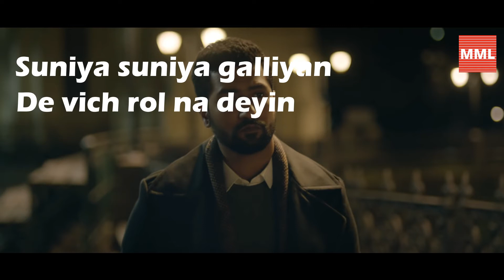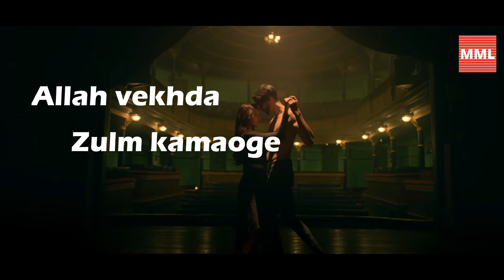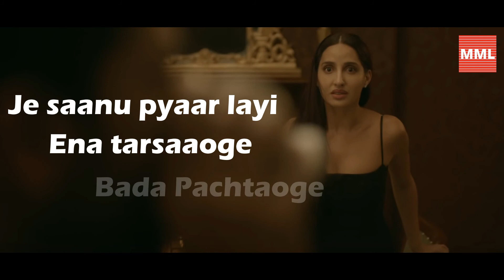PACHTAOGE SONG | LYRICAL SONG | ARIJIT SINGH | NORA FATEHI | VICKY KOUSHAL | SAD SONG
MS Music Lyrical Present the lyrical song PACHTAOGE from the Album JAANI VE. This song sung by ARIJIT SINGH and the music is composed by B PRAAK and Lyrics by JAANI. The  starring NORA FATEHI, VICKY KOUSHAL AND PRABH UPPAL.

SONG : Pachtaoge
ALBUM : Jaani Ve
SINGERS : Arijit Singh
LYRICS : Jaani
MUSIC LABEL : T-Serics

STARRING : NORA FATEHI, VICKY KOUSHAL AND PRABH UPPAL

RELEASE  :  2019

LYRICS

Ho mujhe chod kar jo tum jaaoge
Jo tum jaaoge
Jo tum jaaoge
Bada pachtaoge
Bada pachtaoge
Bada pachtaoge
Bada pachtaoge

Suniya suniya galliyan de vich rol na deyin
Boohe kise hor li tu khol na deyin
Sunniya suniya galliyan de vich rol na deyin
O shayar Jaani  je rulaaoge
Bada pachtaoge
Bada pachtaoge

MUSIC

Tere bina zindagi guzarange kivein
Jaan jaan ki nu pukarange kivein
Karoge je karoge je daga karoge
Sadde waali maut tussi vi te maroge
Allah vekhda, zulm kamaoge
Bada pachtaoge
bada pachtaoge

O mujhe chod kar jo tum jaaoge
Bada pachtaoge
Bada pachtaoge

MUSIC

Mujhse jo nazrein churane lage ho
Lagta hai koi aur gali jaane lage ho
Khwab jo dekhe hum dono ne milke
Dheere dheere kyu dafnaane lage ho
Kar na tu hor barbaad chhad de
Rohndeya da lena swaad chhad de
Je saanu pyaar layi ehna tarsaaoge
Bada Pachtaoge
Bada Pachtaoge

Bada pachtaoge
Bada pachtaoge

Hi

THANK YOU SO MUCH.